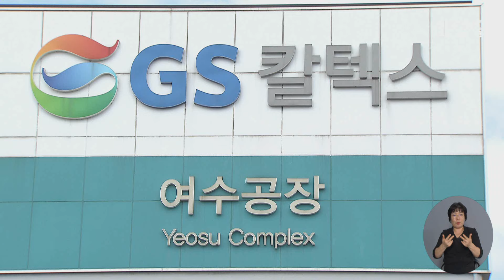GS칼텍스 여수공장서 산단 60주년 기념식 (240828수/뉴스데스크)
60주년을 맞은 국내 산업단지의 역사를
기념하기 위한 행사가 GS칼텍스 여수공장에서 마련됐습니다.

오늘(28) 한국산업단지공단은
국내 주요 산업단지의 1호 입주기업인
GS칼텍스 여수공장에서 기념식을 마련하고
"여수산단과 GS칼텍스가 걸어온 길은
국가의 중요한 유산이다"라며
"앞으로도 지속가능한 경제 성장을
이끌어가길 기대한다"고 밝혔습니다.

GS칼텍스는 1967년 5월
여수산단에 가장 먼저 입주한 기업으로
디지털 혁신과 친환경 기술을 통해
변화에 대응하고 있으며,
GS칼텍스 예울마루와 예술의 섬 장도를
운영하는 등 사회공헌 활동에도
노력하고 있습니다.